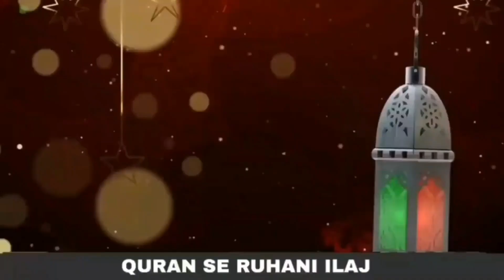Khawab ma Ount Dakhne ki 4 Tabeeray | Quran se Rohani ilaj | QRI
*Quran se Rohani ilaj Official Accounts*

*Address*
جامعہ محمدیہ دارلسلام . ایل110/12 ۔ چیچہ وطنی۔
نزد دفتر 1122
قاری صاحب ہر ہفتہ اور اتوار کو مریض چیک کرتے ہیں ۔
صبح 9 بجے سے2 بجے تک۔
►Qari Abdul Basit Salfi Sab se bat Karne ke liye 10Am se 4Pm (Pakistani Time) Tuk es Number pe Call kare. Shukria
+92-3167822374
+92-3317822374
►Google Location